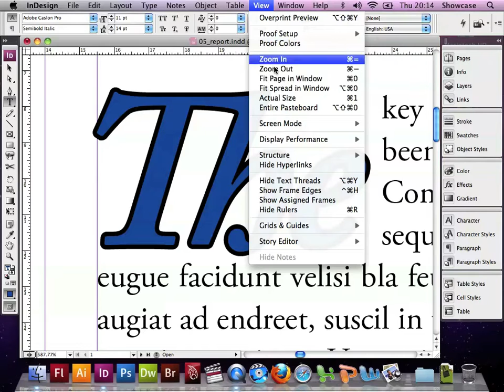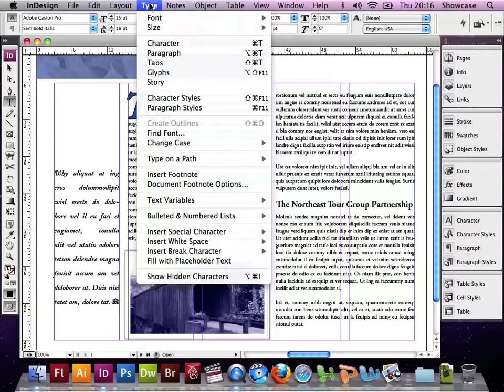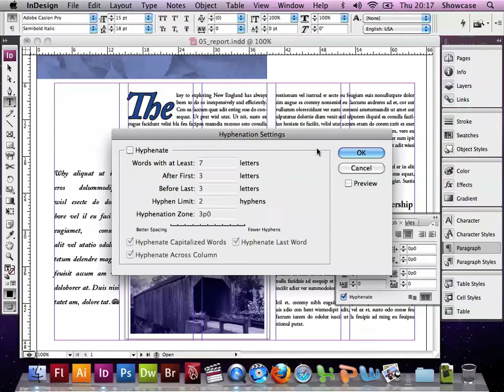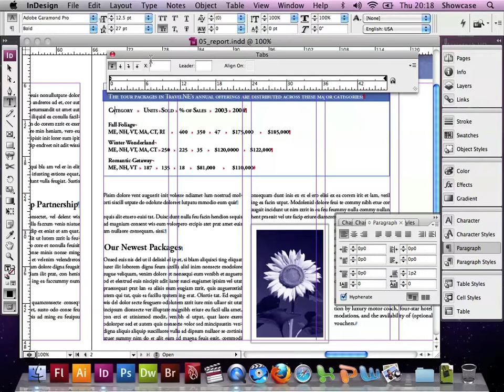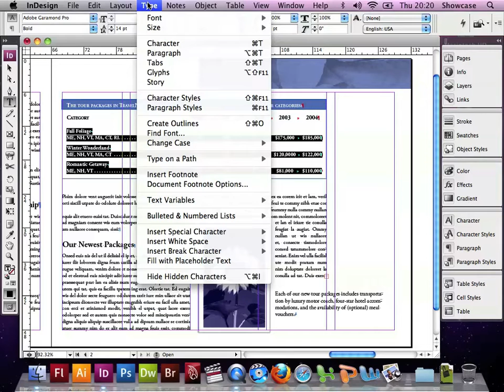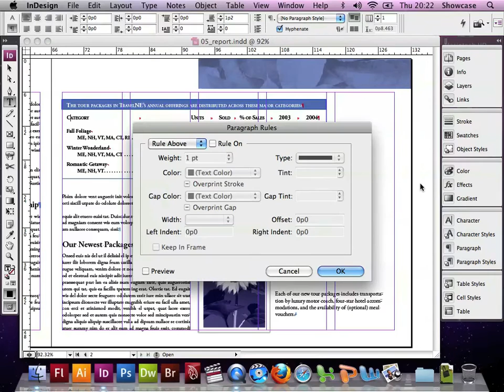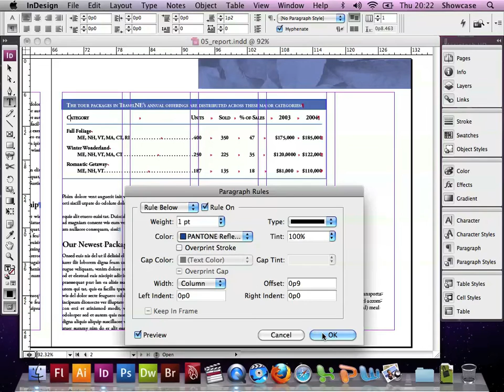ID L5 Part 2v2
InDesign CS3 Tutorial
Classroom in a Book Lesson 5: Working with Typography
Part 2 of 2 - No audio